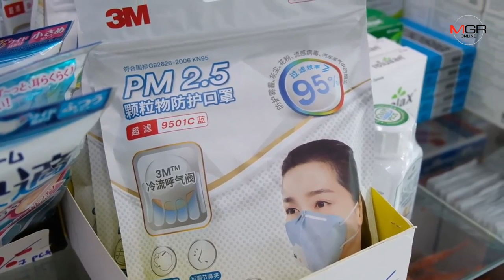ยอดขายหน้ากากอนามัยเชียงใหม่พุ่งขึ้นตามสถานการณ์ปัญหาหมอกควัน-ฝุ่นPM2.5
2019/03/13 ยอดขายหน้ากากอนามัยเชียงใหม่พุ่งขึ้นตามสถานการณ์ปัญหาหมอกควัน-ฝุ่นPM2.5